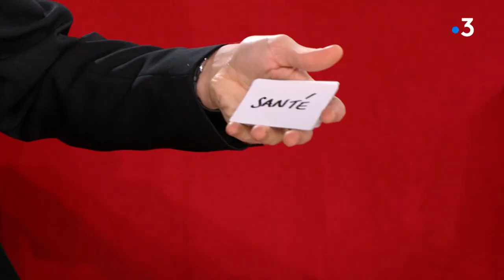Jarre, père et fils, réunis grâce à Michel Drucker - Vivement Dimanche 15 janvier 2023